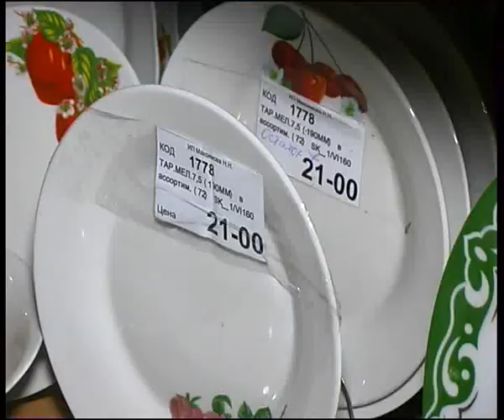world of furniture 1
Алексей Челейкин - Мир Посуды, Alexey Cheleykin - world of furniture .